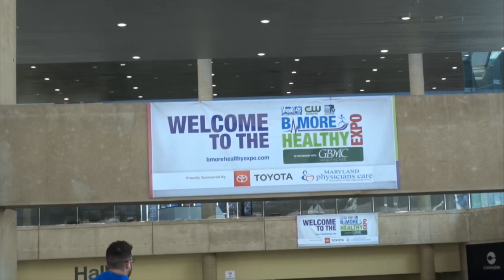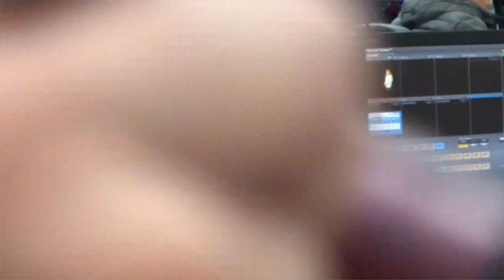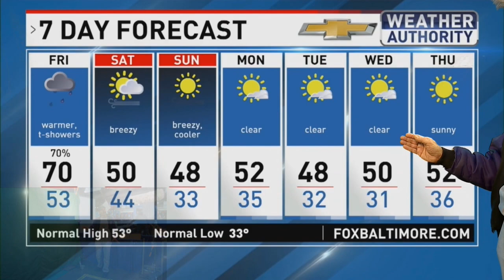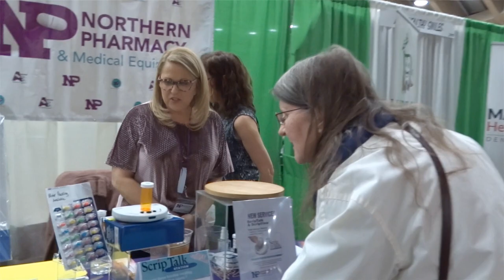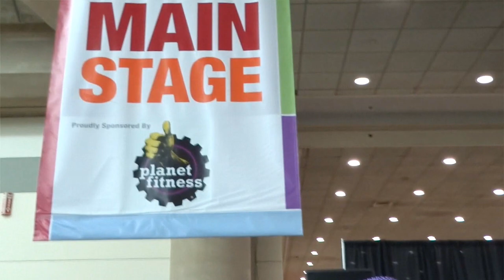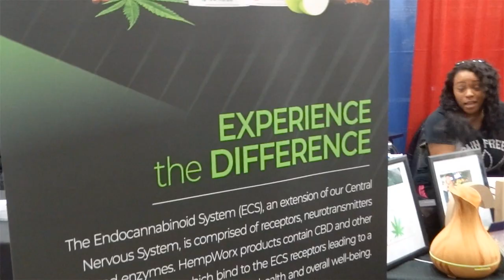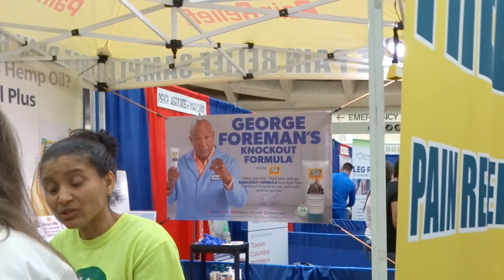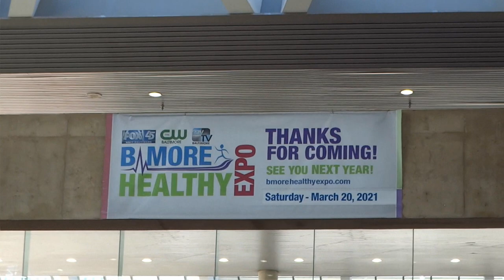WBFF-TV B'More Healthy Expo (improved re upload) (March 7 2020)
The original video with a few improvements in both audio and video. For the record-the original had 19 likes and 13 dislikes, and 780 views.

Original description:

A quick look around the 2020 Healthy Expo put on by Baltimore's WBFF-TV. Not as busy as usual due to the corona virus threat, but still kinda nice. Featuring...a surprise appearance by yer' bullfrog! Watch as he does his TV thing!

Done on March 7 2020.

P.S. Took advantage of this one! Made sample DVDs of my work and handed them to some TV station personalities in hopes of (at least some) recognition. Let's see what happens...

Don't know what happened with the original upload, and all its comments! My apologies to those who were inconvenienced by any errors-they weren't my doing, believe me!! If you wish to re-comment, you're welcome to. Thank You to all who viewed and commented on the original (now deleted).